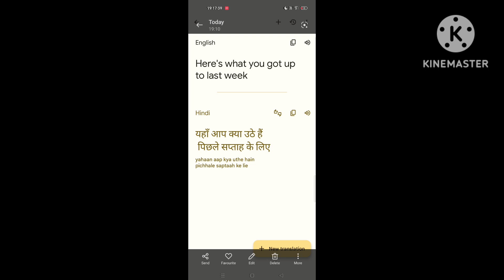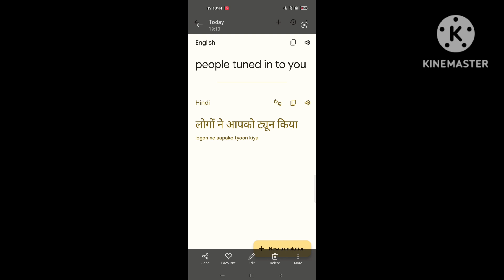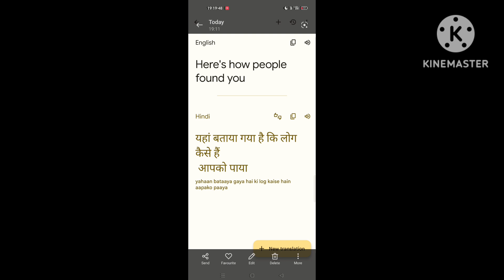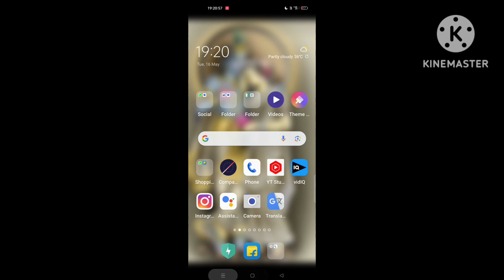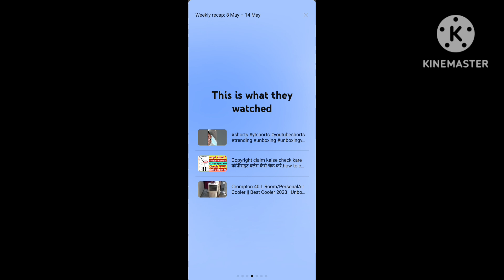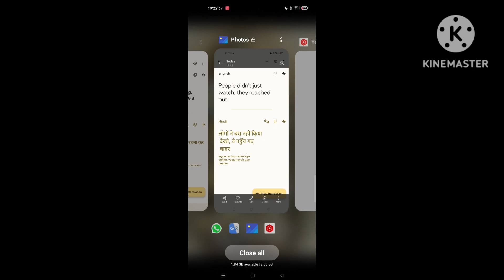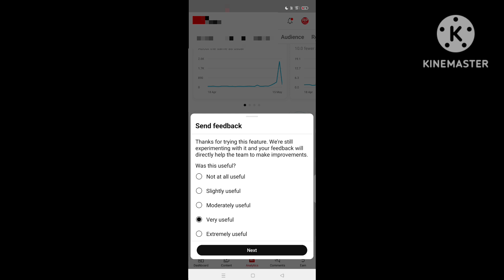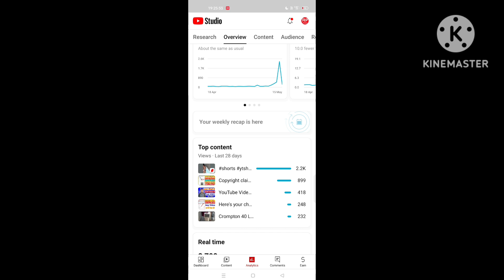Your weekly recap is here || YouTube New Update || YouTube New Update Today || Yt Studio New Update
Your Quaries
Your weekly recap is here
Your weekly recap is here 2023
Your weekly recap is here hindi
अब यह क्या है Your weekly recap is here
yt studio new update Your weekly recap is here
Your weekly recap is here today
your weekly recap is here yt studio showing
youtube studio your weekly recap is...
weekly recap in youtube
yt studio your weekly recap is here
your weekly recape hindi
your weekly recap is here youtube
youtube weekly recap